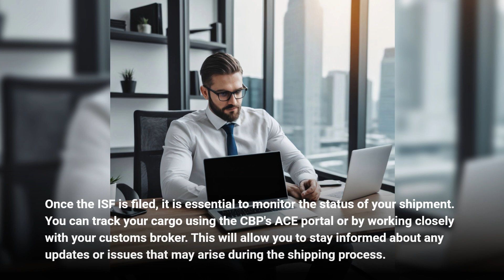Where To File ISF For Photo Booth Props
The Importer Security Filing (ISF) is a requirement by US Customs and Border Protection (CBP) for importers to provide specific information about their cargo. This information helps CBP assess the risk of each import shipment before it arrives in the US. When importing photo booth props, it falls under the general merchandise category, which requires filing an ISF 10+2. This means you need to provide ten data elements about the shipment and two data elements about the container carrying the shipment. The data elements include information such as the seller, buyer, manufacturer, ship-to party, country of origin, container stuffing location, and consolidator/forwarder. There are two options for filing the ISF - you can do it yourself or hire a licensed customs broker. Filing the ISF yourself requires creating an account on the CBP's ACE platform and a deep understanding of CBP rules and regulations. Hiring a licensed customs broker can save time and ensure compliance with CBP requirements, as they have the expertise to handle the paperwork and communicate directly with CBP. Monitoring the status of the shipment is crucial, which can be done through the CBP's ACE portal or with the help of a customs broker. Providing accurate and timely information to CBP will help avoid penalties and delays, allowing your photo booth props to be ready for your business in no time.

Video Disclaimer Here: This content is for educational use and not associated with any US government body.

00:30 - An Importer Security Filing (ISF) is mandated by U.S. Customs and Border Protection (CBP) for importers, requiring ten data elements about the shipment and two about the container for photo booth props classified as general merchandise.

1:23 - Importers can choose to file the ISF themselves through the CBP's Automated Commercial Environment (ACE) platform or hire a licensed customs broker, who can ensure compliance and handle the paperwork effectively.

2:27 - After filing the ISF, it is crucial to track the shipment's status using the ACE portal or through communication with the customs broker to stay updated on any potential issues.

2:45 - Providing accurate and timely information is vital to avoid penalties and delays in the import process, ensuring that photo booth props are available for business without complications.